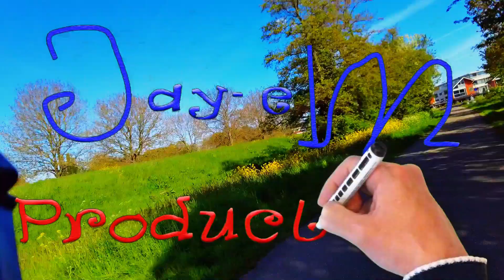Op de fiets door Den Briel, Nederlands commentaar, in HD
Op de fiets door Den Briel, Nederlands commentaar, in HD. Nederlands commentaar. Tekst van

Brielle, ook wel Den Briel genoemd is een stad, gemeente en historische zeehaven in West-Nederland, in de provincie Zuid-Holland, aan de noordkant van het eiland Voorne-Putten, aan de monding van de Nieuwe Maas De gemeente heeft een oppervlakte van 31,14 km2, waarvan 3,58 km2 water is, in 2017 was de bevolking 16.766. De gemeente Brielle omvat ook de gemeenschappen Vierpolders en Zwartewaal. Brielle is een zeer oude, versterkte stad waarvan de naam is afgeleid van het Keltische woord brogilo (wat betekent "gesloten gebied" of "jachtterrein") .De oudste geschriften over Brielle geven aan dat de huidige locatie de "nieuwe" Brielle is. Briel (Oude Brill) moet ergens anders op het eiland Voorne-Putten gesitueerd zijn en kreeg stadsrechten in 1306. De stad was lange tijd de zetel van de graaf van Voorne, totdat dit leengoed in 1371 aan Nederland werd toegevoegd. Het had zijn eigen haven en werd verhandeld met de landen a rond de Oostzee. Brielle had zelfs een eigen handelskolonie in Zweden.

De stad bezit nog steeds haar oude stadswallen, gebouwd volgens het oud-Nederlands vestingstelsel. De vestinggordel van Den Briel heeft negen bastions en vijf ravelijnen en is gerestaureerd tussen 1972 en 1975. Sinds 1713 is er weinig aan de vesting veranderd, waardoor de verdedigingswerken tot de belangrijkste overgebleven vestingwerken van Nederland behoren. In 1694 drong Menno van Coehoorn aan op modernisering van de vesting. Belangrijk was de inkorting van de stad aan de zuidzijde, waarbij aldaar veel panden werden gesloopt. Het resultaat werd een langgerekte stervormige vesting met negen bastions, vijf ravelijnen, vijf beren met monniken en vier poorten. De uit 1625 daterende Waterpoort werd in 1894 afgebroken. Bewaard bleef wel het bijbehorende midden-18e-eeuwse poortwachtershuis. In 1704 gereedgekomen is de Langepoort. De Kaaipoort uit 1709 werd rond 1860 buiten gebruik gesteld en vervangen door een coupure ter plaatse van de Oostdam. De negen volgens het Oud-Nederlandse stelsel aangelegde bastions zijn het Molenbolwerk met de molen 't Vliegend Hert, het Kruithuisbolwerk met wit gepleisterd kruithuis (circa 1710), het Galgebolwerk met bunker, het Bleykersbolwerk, het Westerbolwerk met bomvrije munitieberging (circa 1860), het Hollebolwerk (Bastion VI), het Oranjebolwerk met bomvrij wachthuis (1860), het Lijnbaansbolwerk met kruitmagazijn en ten slotte het Noordbolwerk met de restanten van de Noordpoort. Aan de zuidzijde van de havenmond ligt de in 1858 ingerichte havenbatterij, die in 1882 werd verbeterd met een bomvrij wachthuis en vele bunkers. De vestingwerken zijn in 1972-'75 gerestaureerd onder leiding van J. Walraad.

Tijdens de Tachtigjarige Oorlog tussen Nederland en Spanje vormde de verovering van Brielle op 1 april 1572 door protestantse rebellen, de Watergeuzen, een keerpunt in het conflict, toen veel steden in Holland vervolgens Willem van Oranje steunden tegen de Spaanse hertog Fernando  lvarez de Toledo, de 3e hertog van Alba die werd gestuurd om Nederland te pacificeren. Dit evenement wordt nog elk jaar gevierd op 1 april en de avond ervoor (bekend als Chalk Night (kalknacht) wanneer de stad is geschonden met krijt - en nu ook witte verf). Nederlandse studenten krijgen een kort rijm te leren om dit feit te onthouden, dat rijm verwijst naar April Fools 'Day: in Nederland wordt de oorsprong van April Fools' Day vaak toegeschreven aan de Nederlandse overwinning in Brielle in 1572, waar de Spaanse Duke  lvarez de Toledo was verslagen. "Op 1 april verloor Alva zijn bril" is een Nederlands spreekwoord, wat kan worden vertaald naar: "Op 1 april verloor Alva zijn bril." In dit geval dient de bril (brillen) als een metafoor voor Brielle. Deze theorie biedt echter geen verklaring voor de internationale viering van April Fools 'Day. In 1686 verwees John Aubrey naar het feest als "Fooles holy day", de eerste Britse referentie.  Op 1 april 1698 werden verschillende mensen misleid om naar de Tower of London te gaan om 'de leeuwen gewassen te zien'.

Een omstreden associatie tussen 1 april en dwaasheid is in The Canterbury Tales van Geoffrey Chaucer (1392). In Chaucer's Canterbury Tales speelt de "Nun's Priest's Tale" zich af in maart en maart. Lezers hebben deze regel blijkbaar begrepen als "32 maart", dus 1 april. Het is echter niet duidelijk dat Chaucer verwijst naar 1 april. Moderne geleerden geloven dat er een kopieerfout is in de bestaande manuscripten en dat Chaucer eigenlijk schreef, Syn March was niet. Als dat zo was, zou de passage oorspronkelijk 32 dagen na maart hebben bedoeld, ofwel 2 mei, de verjaardag van de verloving van koning Richard II van Engeland met Anna van Bohemen, die plaatsvond in 1381.